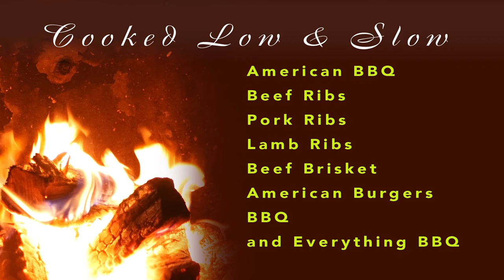La Zona Bar & Grill (BBQ Video)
At the Grand Opening the new owners and the Chef
are  Showing what the Restaurant is capable of.

Introducing American BBQ Restaurant.
Inspired of the American Fascination of BBQ Meat Cooking,
That is to cook "Low & Slow" BBQ.

Some of the prepared meats are;
Beef Ribs, Pork Ribs, Lamb Ribs,
Beef Brisket, American Burgers,
and Everything BBQ !

La Zona Bar & Grill.
2a Gymea Bay Road Gymea

The Business Objective for this Grand Opening
is to Film The American Style Meats
and BBQ way of cooking,
 "Low & Slow" BBQ.